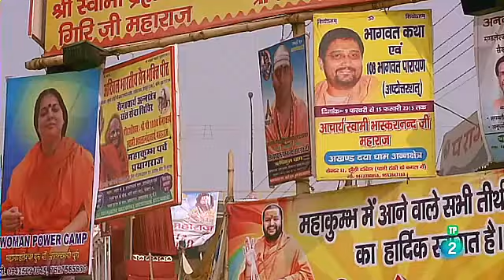INDIA (Un Baño de Inmortalidad) - Documentales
Philippe Charlier nos lleva hasta Allahabad, al norte de la India, donde tiene lugar el mayor peregrinaje del mundo. Millones de hindúes acuden al Ganges para darse un baño ritual y purificarse. Descubriremos los misterios del Kumbhamela de la mano de sus participantes.